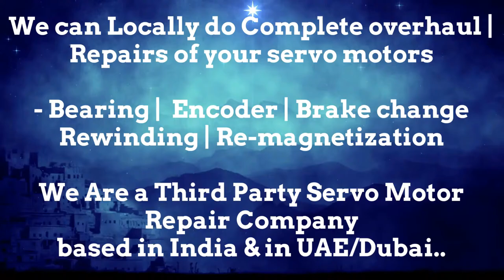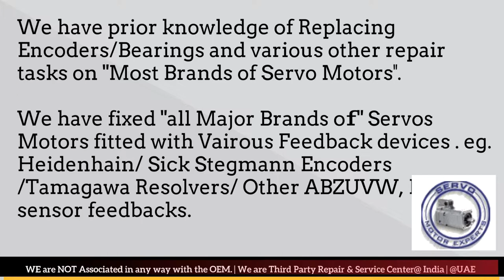BFW Fritz Werner CNC Siemens Sinumerik,Motor repair shop near me,DC servo motor,Spindle drive motor